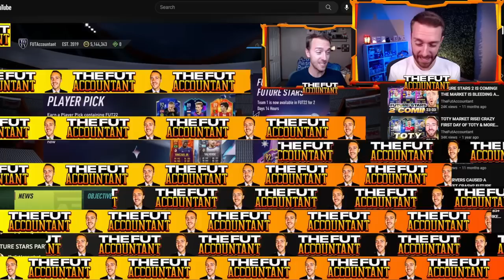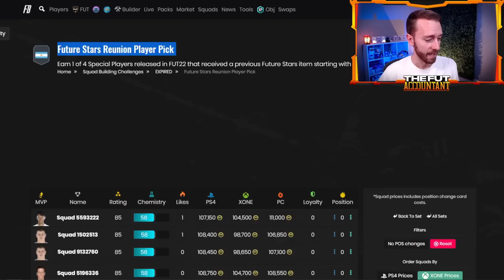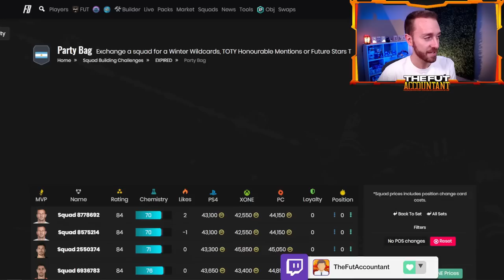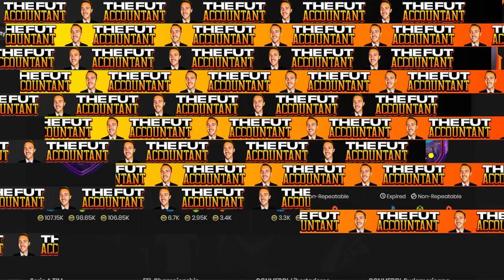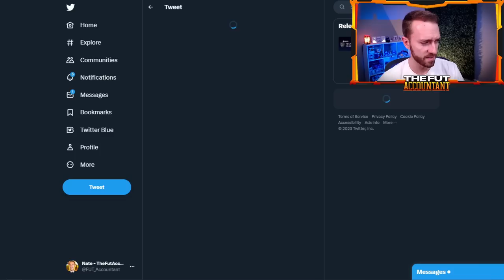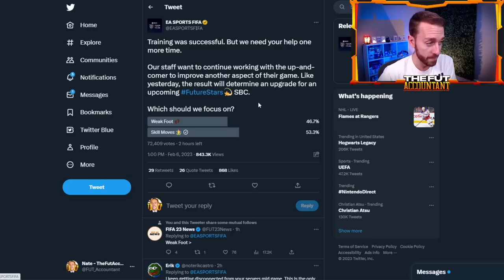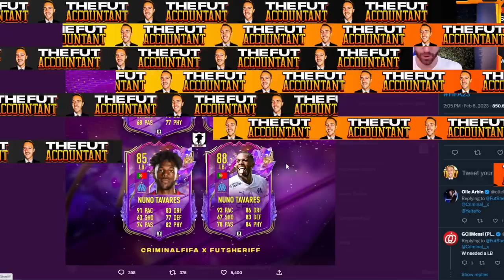THIS SBC Would Make Future Stars COMPLETE!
The Future Stars Reunion player pick was a STAPLE of Future Stars content last year in FIFA 23 Ultimate Team. Today we hope that EA drop that same SBC again to bring the hype to another level and complete the Future Stars promo! In today's promo we take a look at this potential SBC along with the market impact it could have!